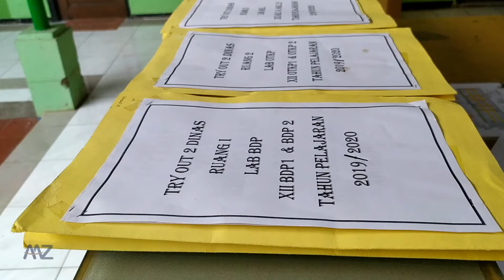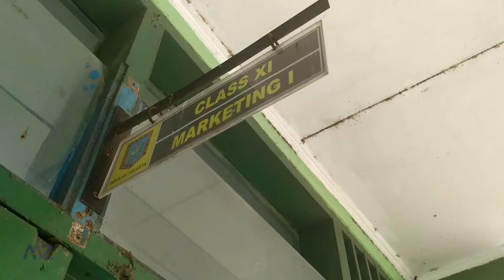Try Out UNBK 2020 Dinas Pendidikan Jakarta H2